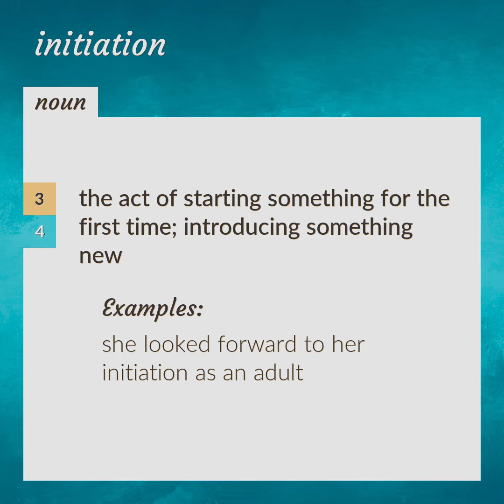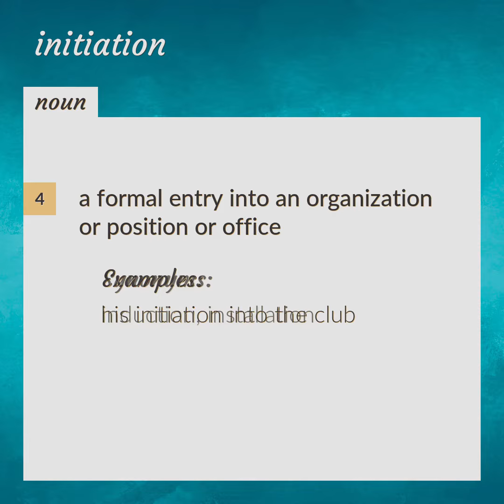Initiation | meaning of Initiation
What is INITIATION meaning?